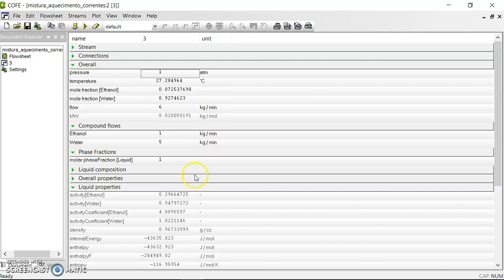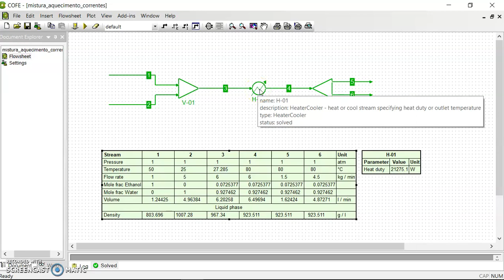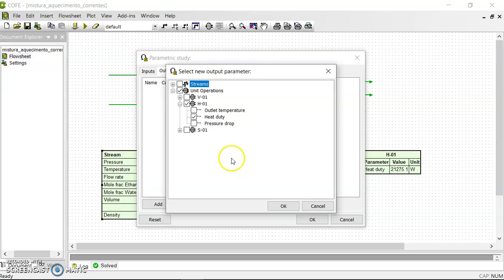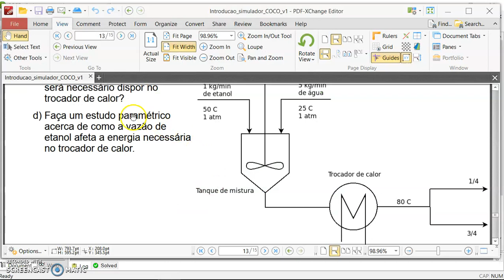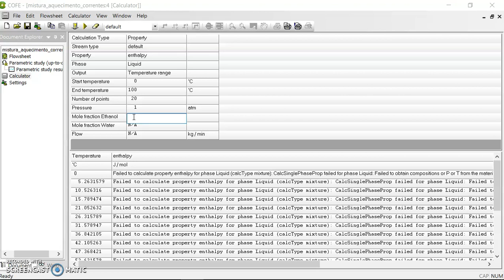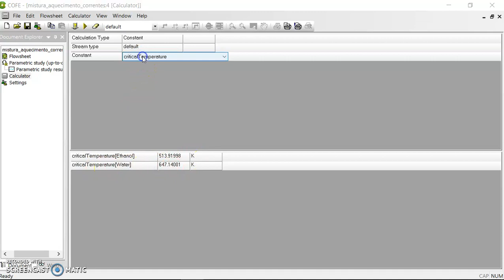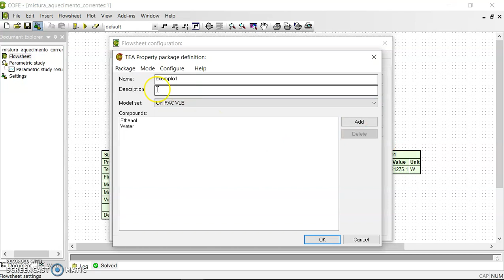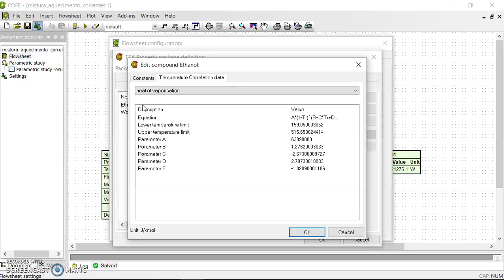Simulação no COCO: primeiros passos (Parte 3)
Nessa aula mostramos, a partir de um exemplo como:
1) montar o passo a passo para iniciar uma simulação, iniciando com a adição das substâncias e a escolha do pacote de propriedades termofísicas;
2) inserir uma corrente de processo e uma operação unitária e como fechar o grau de liberdade dessas;
3) mostrar as informações relevantes em uma simulação na forma de tabela ou de gráfico;
4) usar a simulação para extrair informações acerca do processo;
5) efetuar um estudo de análise paramétrica;
5) utilizar a função "calculator" do COCO;